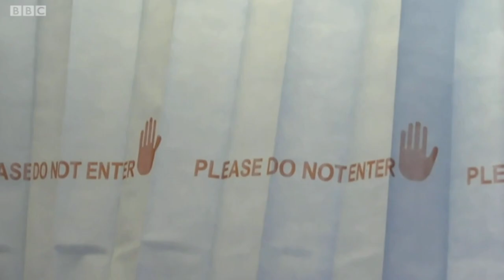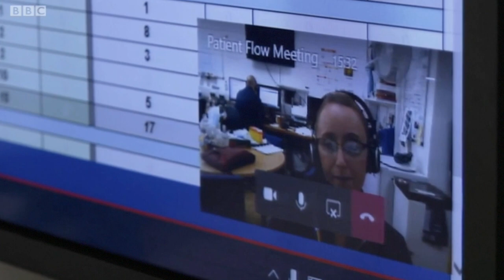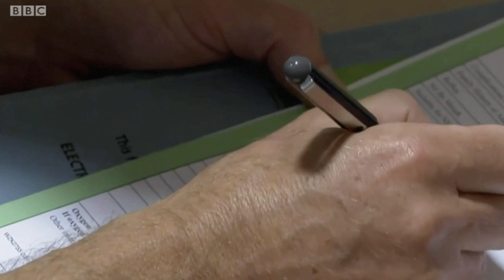Preparing for winter - BBC News at 10, 8 Oct 2020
How are our hospitals preparing for winter? Our clinicians spoke to Hugh Pym about how we are planning to maintain routine services and deal with any rise in Covid-19 cases.